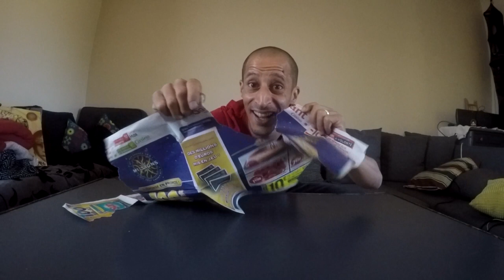KOSH: (POURQUOI JE NE M ENNUIE JAMAIS) #1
Voila pourquoi je ne m ennuie jamais. J ai toujours une musique qui traine dans ma tete et je m amuse avec ce que j ai sous la main